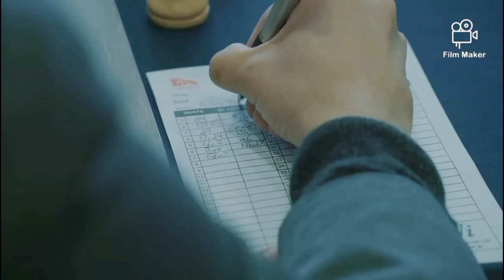Interview of Hikaru Nakamura Part 2